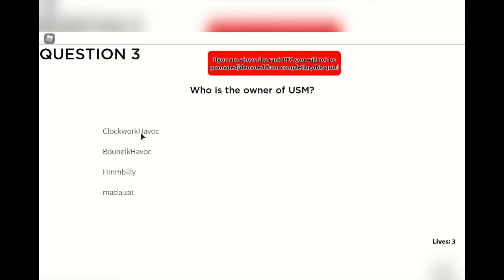how to be E2 Private at [CUSA] United States MiIitary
this is how you become a E2 Private in ([CUSA] United States MiIitary) roblox group and you can get ranked up in ([USM] E-2 Quiz Center)

hope you like and sup uwu